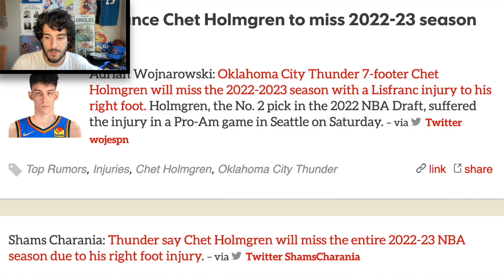Thunder Announce Chet Holmgren To Miss 2022-23 Season Due To Lisfranc Injury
Oklahoma City Thunder 7-footer Chet Holmgren will miss the 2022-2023 season with a Lisfranc injury to his right foot. Holmgren, the No. 2 pick in the 2022 NBA Draft, suffered the injury in a Pro-Am game in Seattle on Saturday.
– via Twitter wojespn